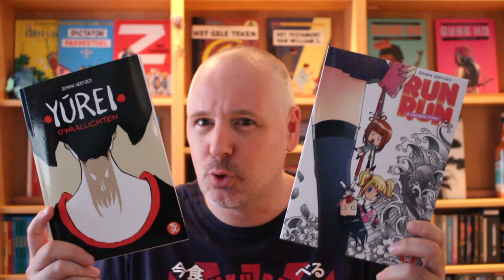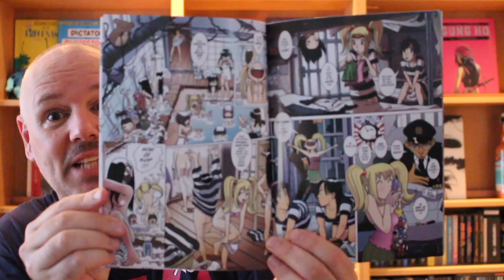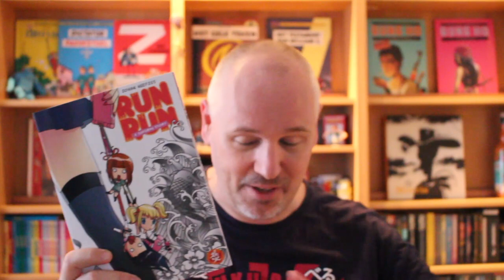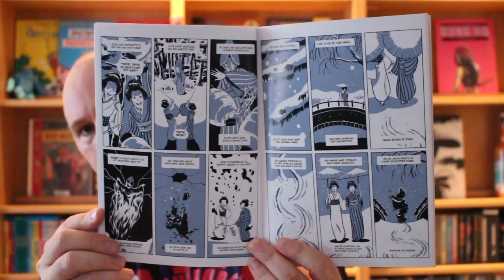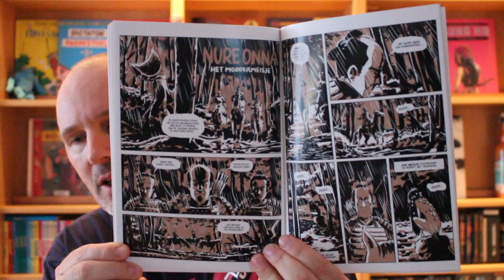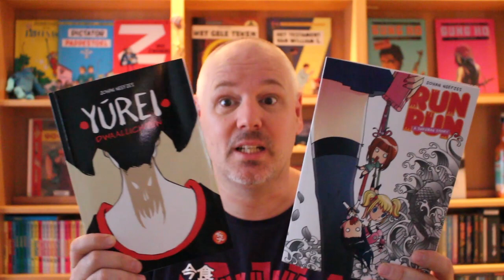RunRun & Yurei | Strip Vlog 354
Enige tijd geleden bezocht ik de signeersessie van Johan Neefjes, bij stripwinkel Neat Stuff in Den Bosch. Inmiddels heb ik zijn boeken gelezen. Hoewel beide boeken zich afspelen in Japan, zijn het twee totaal verschillende stijlen. Manga en meer traditionele Japanse folklore. Maar beiden erg mooi gemaakt.

RunRun - A Sukeban story
Scenario: Johan Neefjes
Tekeningen: Johan Neefjes
Inkleuring:  Johan Neefjes
Genre Manga
Pagina's 52 boekformaat (17x24)
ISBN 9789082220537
Prijs € 9,95

Yurei - Dwaallichten
Scenario: Johan Neefjes
Tekeningen: Johan Neefjes
Inkleuring:  Johan Neefjes
Genre Horror / Japanse folklore
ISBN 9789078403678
Prijs € 9,95